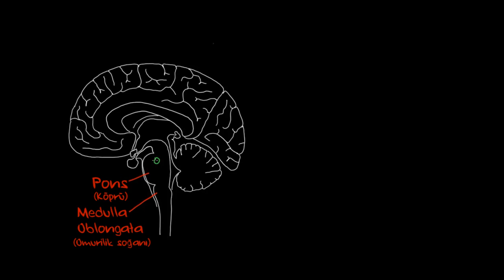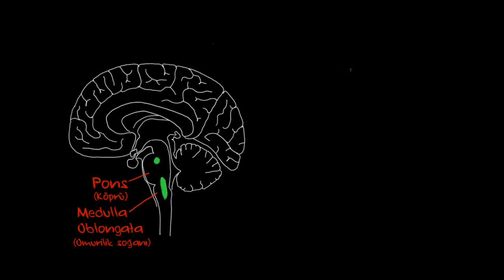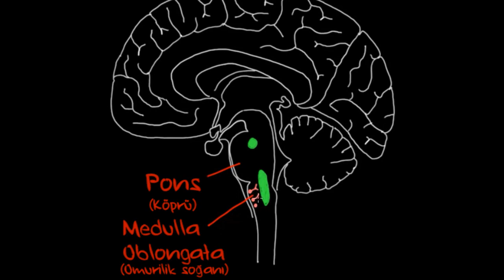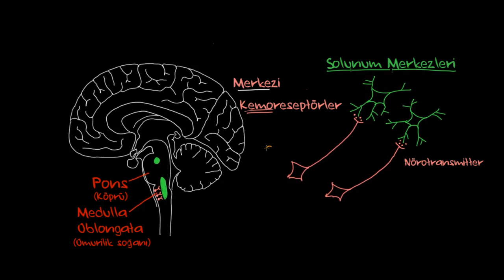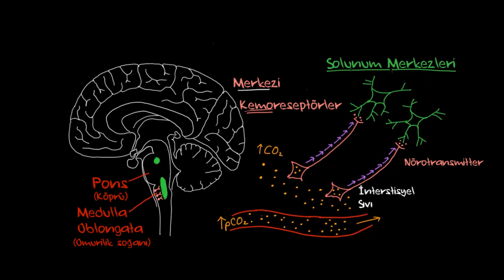Merkezi Kemoreseptörler (Sağlık Bilgisi ve Tıp) (Solunum Sistemi Fizyolojisi)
50 dilde 120 milyon öğrencinin faydalandığı, dünyanın en büyük ücretsiz öğrenme platformu Khan Academy’de, matematikten sanat tarihine, ekonomiden fen bilimlerine, basit toplamadan diferansiyel denklemlere, ilkokul seviyesinden üniversite seviyesine her yaş için binlerce ders videosu, interaktif alıştırma ve daha fazlasına tamamen ücretsiz ve reklamsız olarak ulaşabilirsiniz.